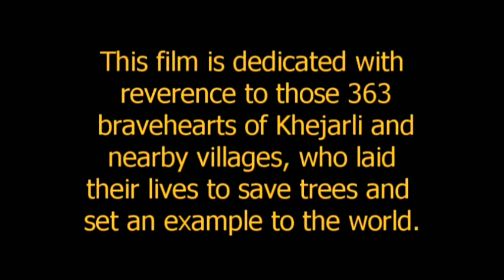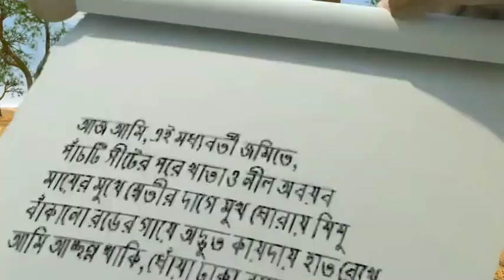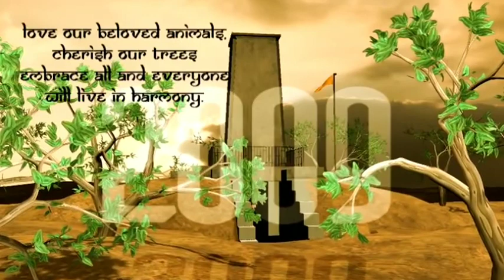'Khejarli' An animated marwadi films amrita Devi khejarli Shahid short films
bishnoi film, 'Khejarli' An animated marwadi films amrita Devi khejarli Shahid short films
jambheswer new films , jambheswer films 2020, amrita Devi films, kajerali katha 2020,

'Khejarli' An animated marwadi films